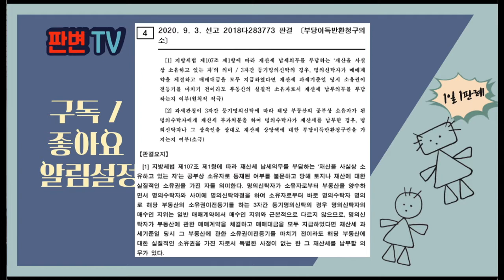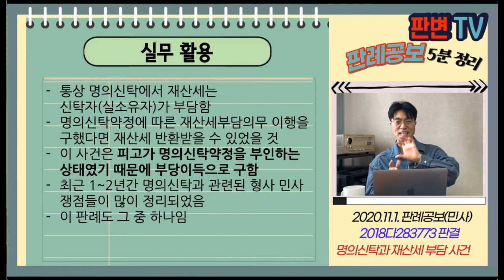명의신탁과 재산세 부담 사건 [20.11.1.자 판례공보(민사)]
2020.9.3. 선고 2018다283773 판결
부당이득반환청구의 소

원고 명의신탁자
피고 명의수탁자

상고기각

원고는 망인의 상속인들
망인은 4개 필지에 대하여 피고와 계약명의신탁, 나머지 필지는 3자간 명의신탁을 체결
망인은 12.8.9. 사망, 이후 16년까지 피고가 재산세를 납부
원고는 등기말소 청구하여 4개 필지는 패소, 나머지 필지는 승소함
원고는 4개 필지의 매수자금, 취득세 등 부당이득 반환청구
피고는 나머지 필지에 대한 재산세 등 부당이득반환청구권으로 상계 주장

피고가 납부한 4년간의 재산세를 상속인들에게 부당이득반환청구할 수 있나
재산세 납부의무는 명의신탁자만 부담하는가

3자간 명의신탁시 신탁자는 등기 없이도 재산세를 납부할 의무 있음
다만 수탁자가 재산세를 납부했더라도 신탁자에 대하여 부당이득반환을 구할 수 없음
수탁자의 재산세 납부로 신탁자의 의무가 면해지는 것이 아님
신탁자가 법률상 원인 없이 이득을 얻거나 수탁자가 손해를 입은 것이 아님

실무활용
통상 명의신탁에서 재산세는 신탁자(실소유자)가 부담함
명의신탁약정에 따른 재산세부담의무 이행을 구했다면 재산세 반환받을 수 있었을 것
이 사건은 피고가 명의신탁약정을 부인하는 상태였기 때문에 부당이득으로 구함
최근 1~2년간 명의신탁과 관련된 형사 민사 쟁점들이 많이 정리되었음
이 판례도 그 중 하나임